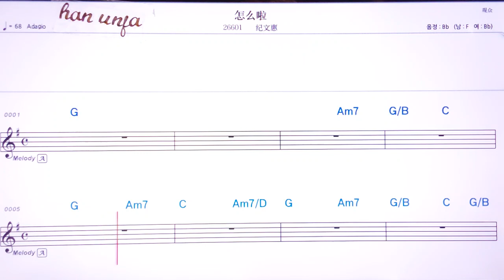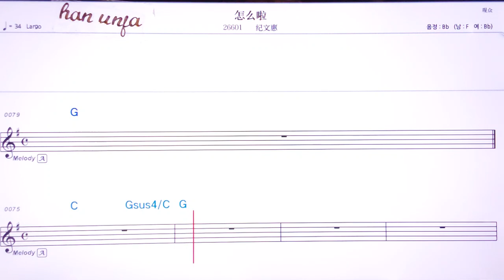💖전어라/찌원후이 👍MR,유투브 노래방,가라오케 악보 코드 가사 ,Karaoke,반주